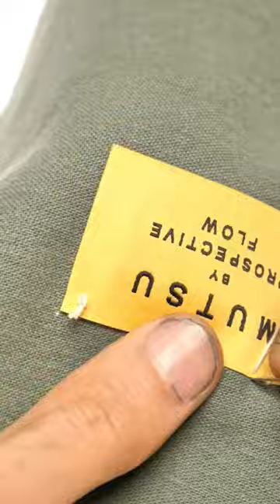Panatomy No.92 “Skull Handbag” Short Ver.